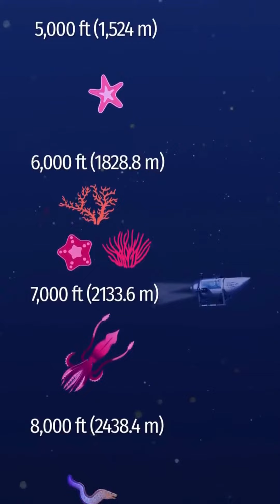Tàu lặn Titan bị ép nát, 5 người trên khoang thiệt mạn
Rạng sáng 23/6, chuẩn đô đốc lực lượng tuần duyên Mỹ John Mauger cho biết, phương tiện tự hành dưới nước đã phát hiện mảnh vỡ từ tàu lặn Titan cách mũi xác tàu Titanic khoảng 488 m, ở độ sâu gần 4000 m ở Bắc Đại Tây Dương. 5 mảnh vỡ chính của tàu lặn dài 6,7 m, trong đó có bộ phận chóp đuôi và hai phần của khoang kháng áp, đã được tìm thấy trong đám mảnh vỡ còn sót lại sau khi tàu bị ép nát. Điều này chứng minh, con tàu đã trải qua một vụ nổ thảm khốc

- Công ty TNHH Công nghệ và Truyền thông TVV
Mạng xã hội:
Những chủ đề chia sẻ:
- Kênh thông tin tổng hợp